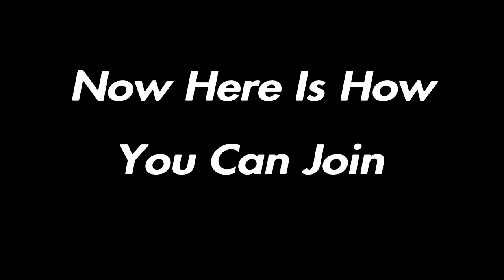Introducing Pack Clan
This is the trailer for pack clan all credit to juice wrld
Message me I you want a fortnite clan trailer this is the first one I made so it was not very good and good luck getting in the clan